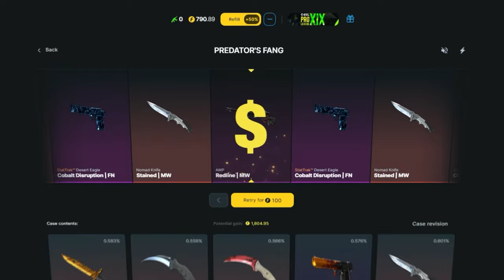COLDZERA vs FALLEN! Furia vs Red Canids - ESL Pro League S20 | MELHORES MOMENTOS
🎮 Créditos: /Liminhag0d